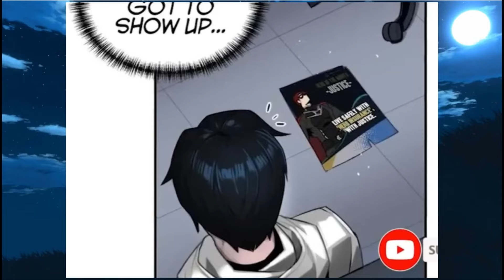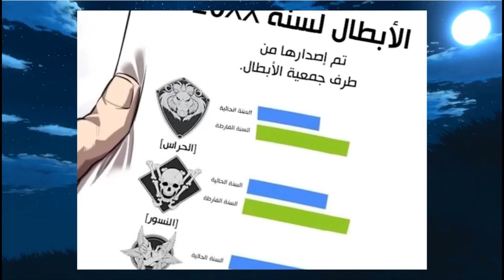P1. He has the same copying power as KaKaShi but lives in the heroic age - Manhwa recap